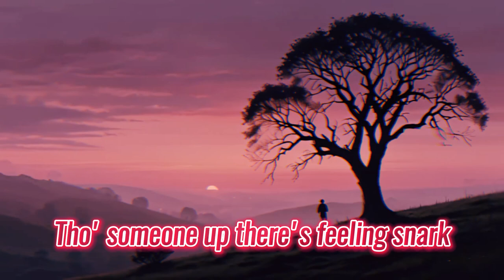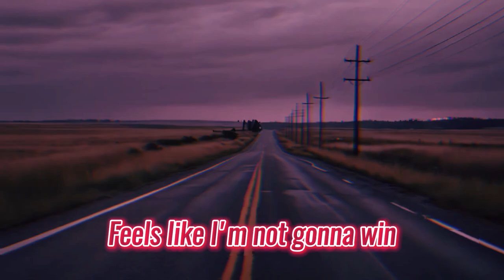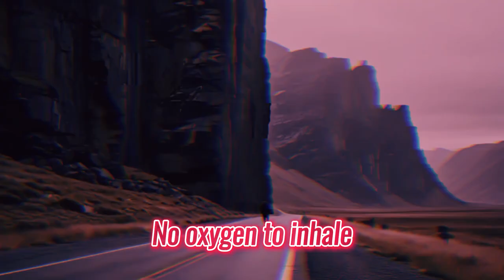AI MUSIC GUY - Walkin' out my Diarrhea (Official Video)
Lyrics:
Takin' a walk in the park
And it feels like i'mma fart
Tho' someone up there's feeling snark
As this fart's turnin' into a shart
Walking out my diarrhea
That's my single best idea
Takin' a leisurely stroll
While my butt takes a toll
Sprayin' and prayin'
Every day'n
I'm walkin' out my diarrhea
Sprayin' and prayin'
Every day'n
I have tried to keep it in
But my asshole was beggin'
'Twas screaming from within
Feels like I'm not gonna win
Sprayin' and prayin'
Every day'n
Sprayin' and prayin'
Every day'n
Leavin' behind a shit-trail
Bystanders lookin' frail
No oxygen to inhale
I pass by and they are pale
Sprayin' and prayin'
Every day'n
Sprayin' and prayin'
Every day'n
Bystanders lookin' frail
Sprayin' and prayin'
Every day'n
Sprayin' and prayin'
Every day'n

The official YouTube channel for AI MUSIC GUY. Dive into more hilarious and thought-provoking AI-themed music and parodies.